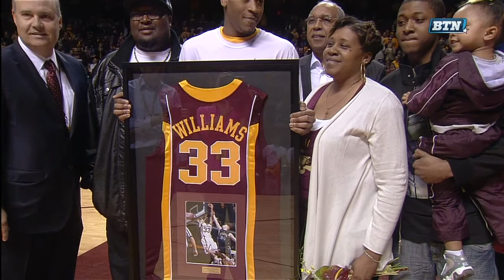Minnesota Honors 2012-13 Seniors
Prior to Saturday's game vs. Penn State, Minnesota honored its seniors, including stars Trevor Mbakwe and Rodney Williams.